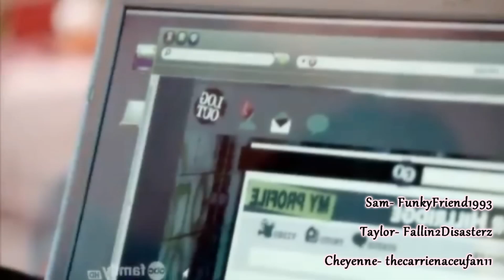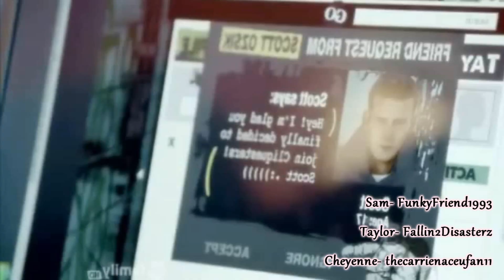CyberBully Collab// FunkyFriend1993 & thecarrienaceufan// What kind of underwear am I weaing?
{READ DB}

So I know like everyone has been dubbing this movie but Emily Osment has ALWAYS been one of my fave actresses I loved her as Lily in HM and does anyone else remember her from spy kids, hahaha, she was adorable!  but anyways I have even more respect and appreciation for her because I think she did so well in Cyberbully and I just had to do some scenes.  I want to thank Celeste and Randa for doing this with me you both were incredible!
PS- sorry for the one line I screwed the editing up with... just ignore it!

QUESTION TIME:
1.) did ou like the scenes?
2.) favorite part?
3.) would you like to do your own collab with me?